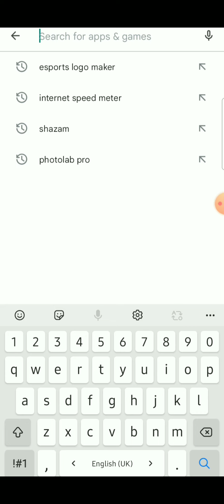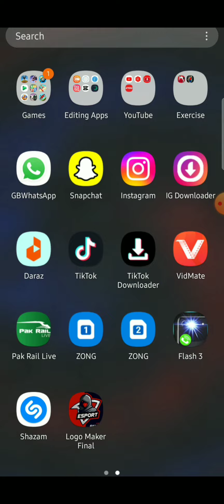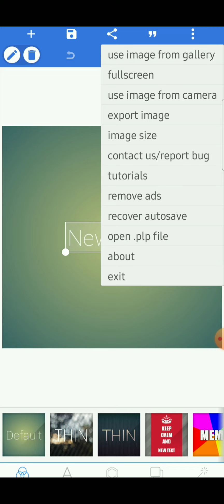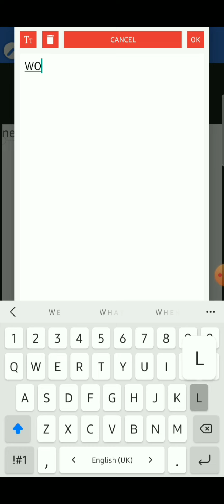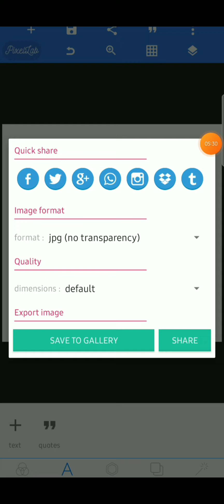How to make gaming channel logo | WOLFI GAMING